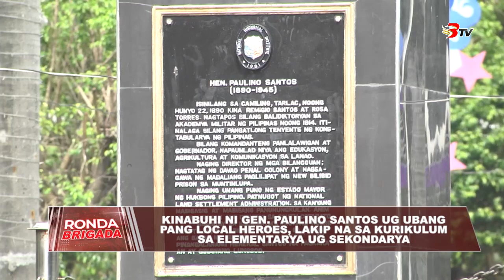Kinabuhi ni Gen. Paulino Santos, lakip na sa kurikulum sa elementarya ug sekondarya